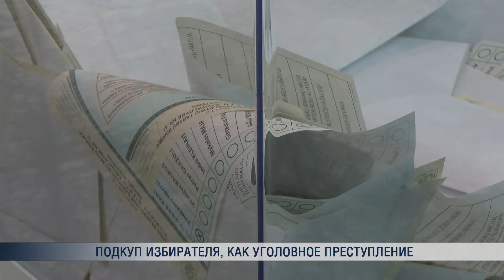ПБК: За подкуп на выборах - уголовная ответственность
За подкуп избирателей отныне грозят большие неприятности.